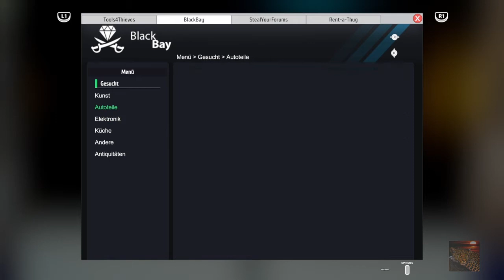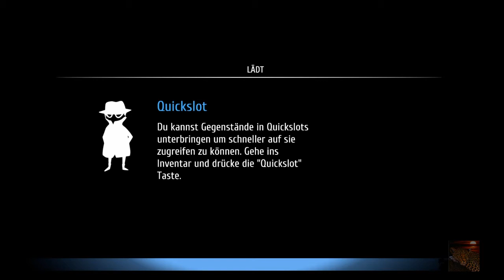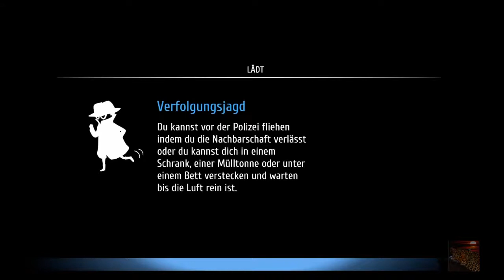Folge 5 Mein neuer Drucker. Thief Simulator